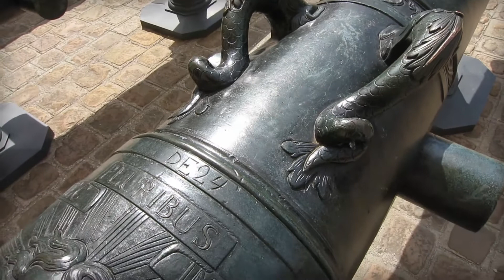EXPLORE: Musée de l'Armee in Paris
Today, THE PROCESS explores the Musée de l'Armee where Napoléon's tomb resides nearby as well as Frances history of arms and armory.